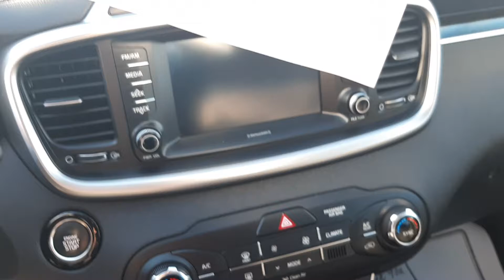2018.Kia Sorento.St# 14073